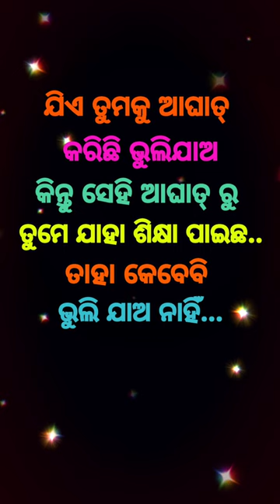ଆଘାତ💞Odia Motivation Quotes || Anuchinta In Odia || Odia Nitibani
Your Quarries:-
nayak motivation
odia nitibani
ajira anuchinta status
odia love status
odia love song status
odia love status video
odia love shayari
odia love story status
love status odia
love status odia video
love status odia new
love status odia romantic
love status odia 4k
love status odia 2022
odia love quotes whatsapp status
odia love quotes
odia movie love quotes
odia motivational video status
odia motivational status
motivation status
motivation video
motivation odia video
motivation odia
motivation odia status
odia motivation
odia motivation status
best motivational speech in odia
odia spiritual video
god motivational video
god motivational video in odia
spiritual video
sudershan mishra motivation
odia
latest video by girija mishra
odia inspirational motivational quotes
odia powerful motivation video
odiya shayari
love shayari
sad shayari
motivational quotes
motivational video status odia
motivational video
motivational status
motivational shayari
motivational odia shayari
motivational speech for success in life
motivational status odia
motivational video
motivational odia video
motivational odia channel
motivational odia story
motivational odia shayari
motivational odia gapa
motivational love status
motivational love story
motivational love video
motivational love
motivational love whatsapp status
motivational love shayari
motivational love whatsapp status odia
odia motivational whatsapp status
odia motivational nitibani status
odia motivational video whatsapp status
nitibani odia anuchinta
odia sad motivational status
odia sad shayari status
odia love shayari motivation status
sad shayari status full screen
sad shayari whatsapp status odia
love sad shayari status odia
nitibani
nitibani odia
nitibani status
nitibani odia status
nitibani oriya
nitibani odia anuchinta
nitibani in odia
odia anuchinta
odia niti sikhya status
niti sikhya odia shayari
nitisikhya odia
niti sikhya status
niti sikhya odia status
odia niti sikhya
odia nitibani status
odia nitibani whatsapp status
ajira anuchinta
ajira anuchinta today
ajira anuchinta odia status
sad odia status
sad shayari odia
best odia status
odia love attitude status
odia dhoka shayari
sad shayari
sad shayari
shayari odia
odia shayari
shayari odia
odia shayri
odia shayari status
odia shayari status video
shayari status video odia
romantic shayari odia
odia romantic shayari
odia shayari video
odia breakup shayari
breakup shayari odia
odia whatsapp shayari status video
odia love shayari status
odia love shayari video
odia love shayari status video
odia emotional status video
odia motivational quotes
odia emotional status
sad emotional status odia